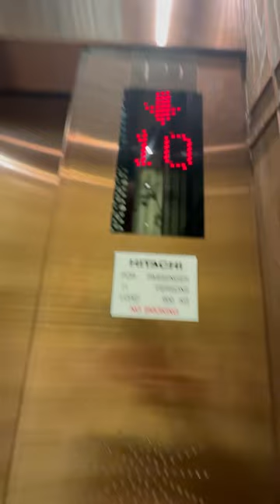Amazing 5 Hitachi scenic elevators at Millennium Place Dubai.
A 5 Hitachi elevators at Millennium place in Dubai this elevator in hotel.